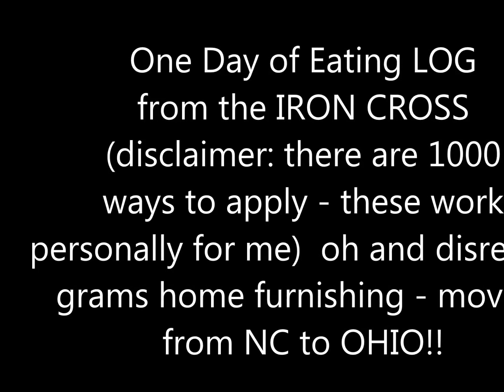Eating & Nutrition - One Day with Derek Morris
One Day of eating in the life of Derek Morris from Iron Cross